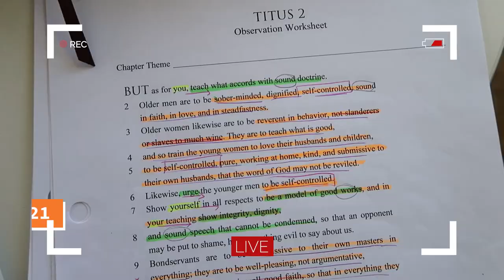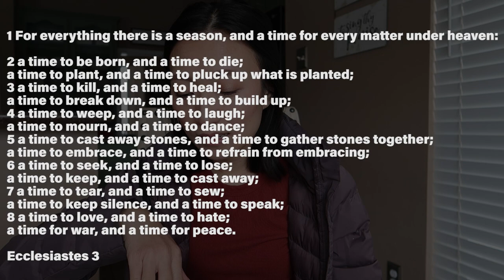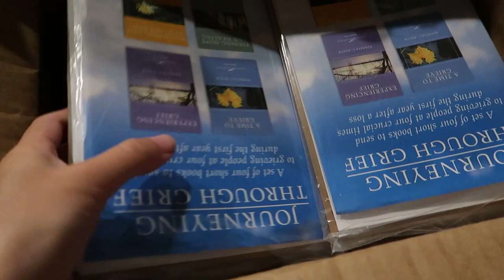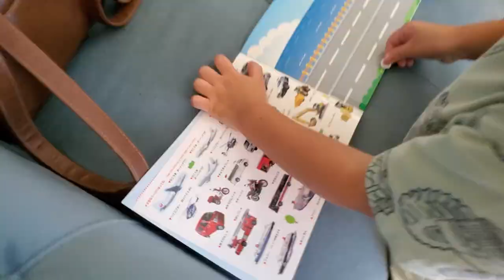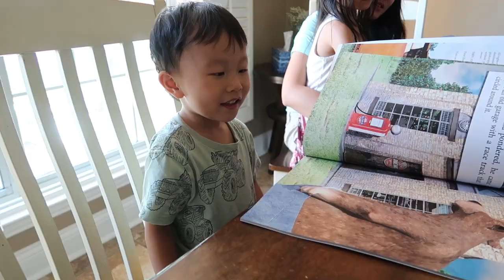ELI TURNS 5 🎂 + going through a hard season chat ❤️ // Glimpses of Grace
Hi friends! Finally sharing with you all Eli's 5th birthday from about six months ago! oops. How did I fall this far behind? haha. My goal is to hopefully catch up on our vlogs in the next 2 months!! :) I also dive into what the Lord has been teaching me during that month of August. I had a lot of stretching and growing last year, and I hope that the Lord will use my pain & struggles to encourage you in your own walk with God. May you find my channel to not only be a place of peace, but also a place where we can grow and heal together.

Kang

CHECK OUT SOME OF MY OTHER VIDEOS HERE:

▶️VLOGS! A glimpse into my life!
▶️FAITH CHATS!

I N S T A G R A M @kang_glimpsesofgrace